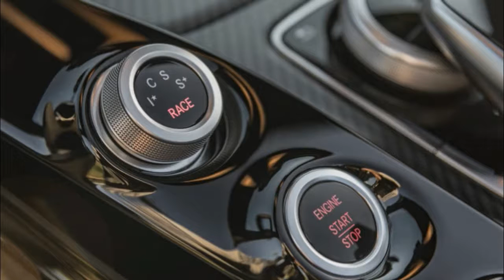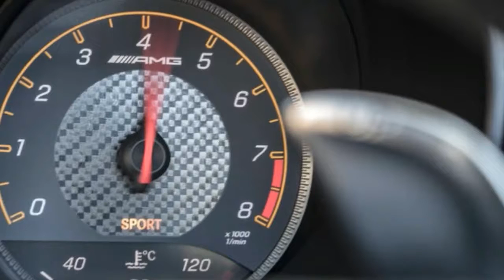2018 Mercedes AMG GT C Roadster Interior & Exterior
2018 Mercedes-AMG GT / GT C Roadster: AMG Blows Its Top
It's kind of a no-brainer, adding a convertible version of the Mercedes-AMG GT. Its predecessor, the SLS, was offered as a roadster, and Mercedes-Benz has a long tradition of open sports cars. Indeed, an AMG GT roadster was ready for production some time ago. Part of what has kept the company from launching it earlier was concern that it would hurt sales of the Mercedes-Benz SL. Maybe it will. But now it's here: Meet the AMG GT roadster—and its wilder derivative, the AMG GT C roadster.

The roofectomy works well, because the AMG GT was designed from the outset to be a roadster. The compact, muscular rear end works well with the long hood and the low profile. This is a sports car that evokes classic roadsters of the 1950s and ’60s.

Home / News / 2018 Mercedes-AMG GT / GT C Roadster: AMG Blows Its Top - Official Photos and Info
VIEW 23 PHOTOS

OFFICIAL PHOTOS AND INFO
2018 Mercedes-AMG GT / GT C Roadster: AMG Blows Its Top
The wildest AMG drops its top and adds a higher-horsepower variant.

SEP 2016 BY JENS MEINERS

VIEW 23 PHOTOS

The AMG GT roadster comes in two versions: There's a standard GT, rated at 469 horsepower and 465 lb-ft of torque; it charges from zero to 60 mph in a claimed 3.9 seconds and tops out at a governed 188 mph; above that, AMG is launching a new power and equipment level, the GT C, which sits above the GT S but below the GT R versions of the coupe. (Mercedes is mum on the subject of a GT C hardtop.) The GT C roadster makes 550 horsepower and 502 lb-ft of torque, it’s said to hit 60 mph in 3.7 seconds, and the governor is reprogrammed to 196 mph. We suspect AMG wants to save the 200-plus-mph software for a Black Series version, which is sure to hit showrooms eventually. All AMG GT models are powered by the same twin-turbocharged 4.0-liter V-8, internally code-named M178.

The roadster sits atop the same chassis that forms the basis of the remarkably capable AMG GT coupe. The GT C further adds to its capabilities by fitting a number of enhancements that surpass even the GT S coupe, because they’re taken from the GT R. They include rear-wheel steering, which turns the rear wheels in the opposite direction of the front wheels at lower speeds, and in the same direction at 62 mph and above, to enhance agility and high-speed stability.

The GT C roadster also comes with an electronically controlled limited-slip differential, whereas the regular GT roadster lacks that feature. The gearing of the GT C’s seven-speed dual-clutch automatic is revised, and the drive mode selector offers an additional Race mode. A lithium-ion battery saves valuable pounds. And perhaps most obviously, the AMG GT C roadster is wider—by a whopping 2.3 inches. The wider rear track enables cornering-enhancing wider tires, and it lends a distinct look to this most extreme of AMG roadsters.

Up front, both the roadsters are fitted with the new Panamericana grille first seen on the GT R. It is part of a front fascia that includes active aero elements. Eventually the GT and GT S hardtops will receive the new front end as well.

Pricing is yet to be announced, but the base roadster is sure to exceed the standard coupe’s tariff of $112,125. And with the GT S hardtop at $132,125, the GT C convertible could be in the $150K neighborhood. We expect the new model to appear at dealerships by fall 2017.